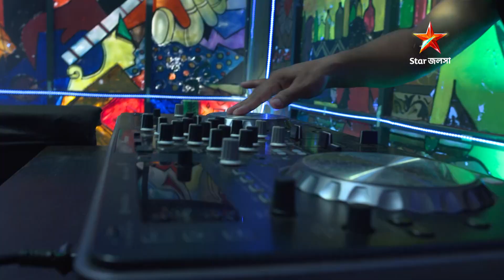ভজ গোবিন্দ | Episode 13 | Part A